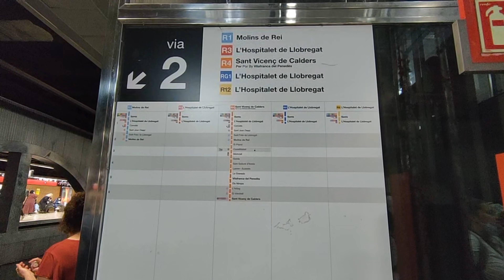Walking Tour Barcelona 🇪🇦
Jalan-jalan di kota Barcelona. kota yang cakep dan penuh dengan turis-turis dari berbagai negara.

I like Video/Photography and i am interested in both. Video/Photography is my blood/DNA. I have a desire to take video/photography, Why ? Because Video en Picture bring an Essence to me.
I also like travelling.